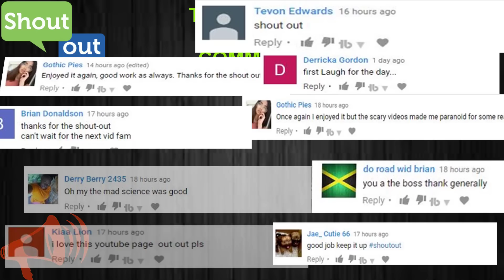ULTIMATE FATSKULL VINES| TRY NOT TO LAUGH OR GRIN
ULTIMATE FATSKULL VINES| TRY NOT TO LAUGH

this is a compilation of the best jamaican vines of 2017 so far, it contains videos of only jamaican viners. i appreciate all the views i get form you guys it inspire me to keep making these videos. please leave your thoughts in the comment section and please subscribe.